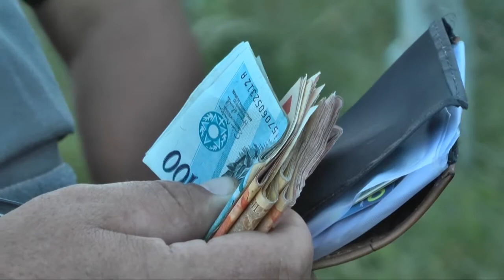process.com.br - Perseguição Tabatinga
PM faz cerco a dois carros suspeitos de tráfico

A ocorrência começou em Tabatinga, mas os suspeitos foram detidos quando chegavam a Matão, após grande perseguição pelas rodovias da região.

Segundo o Sargento Aluizio da Polícia Militar, um Golf e o Gol não respeitaram o bloqueio policial e se evadiram da cidade de Tabatinga, onde há informações de que o grupo teria ido entregar drogas.

A PM daquela cidade empreendeu perseguição que só foi concluída quando os policiais de Matão cercaram os dois carros na Rodovia dos Pescadores quase na chegada a Matão.

O Gol estava sendo conduzido por pessoa não habilitada. Esse rapaz já tem passagens pela polícia.

Nos carros foram encontrados eppendorfs vazios, uma bolsa com resquícios de maconha e uma grande quantidade de dinheiro com os ocupantes, cerca de 5 mil reais em notas pequenas.

Segundo a Polícia de Tabatinga, as denúncias se confirmaram e os suspeitos, entre eles uma mulher grávida e um garoto de 10 anos, foram conduzidos até a Delegacia de Polícia da cidade vizinha.

Confira os detalhes na reportagem de Fábio Pereira.

Autor da Matéria:
Fábio Pereira